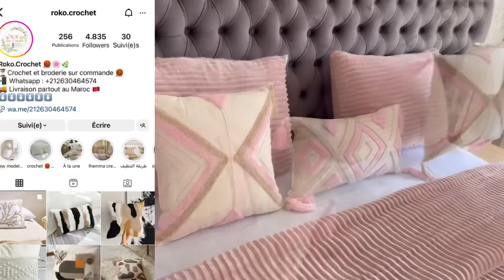أسكاس أمباركي♓️دوزو معانا ليلة السنة الامازيغية ♓️أجواء العيد عندي فالدار🥰تجمعنا وخلقنا الاجواء 😍